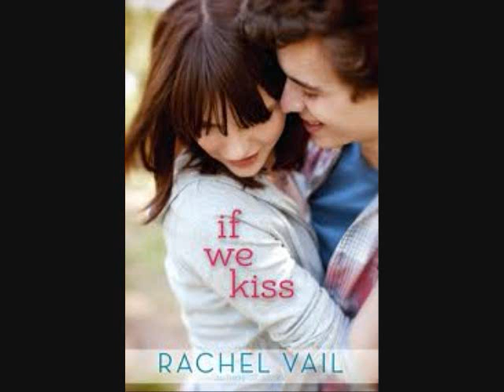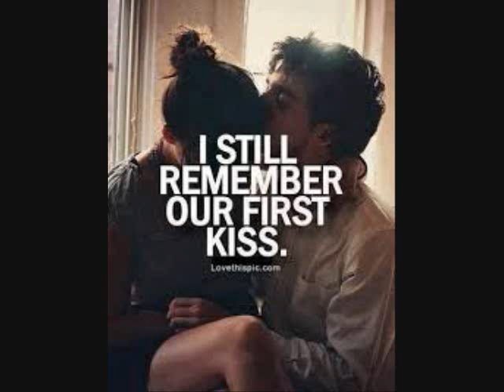Truth About Kissin'--Steven Dorian